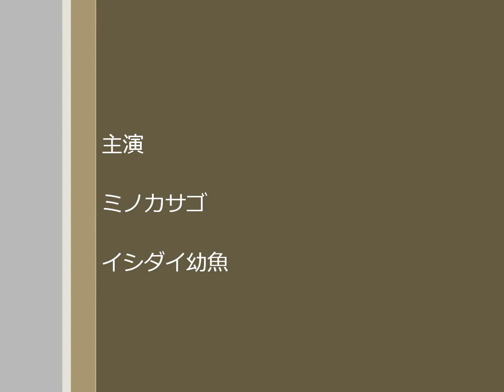伊豆 ダイビング ミノカサゴ 稲取マリンスポーツセンター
撮影：2013年8月30日　静岡県賀茂郡東伊豆町稲取　稲取港　水深５ｍ

ミノカサゴ